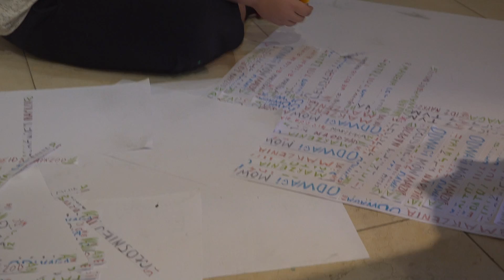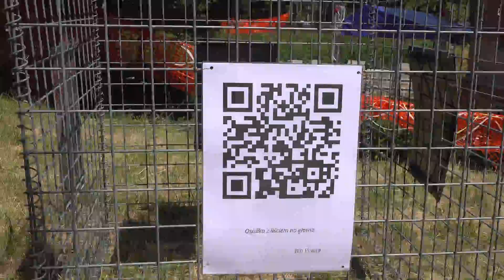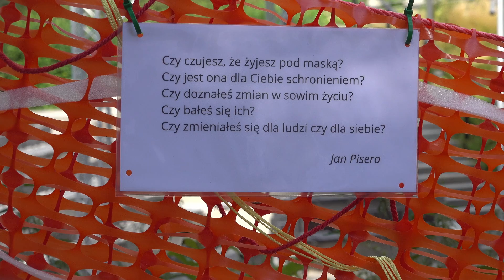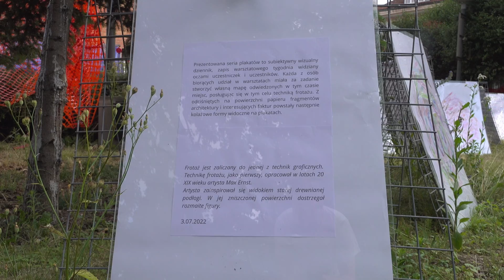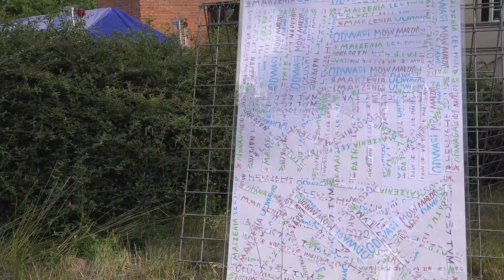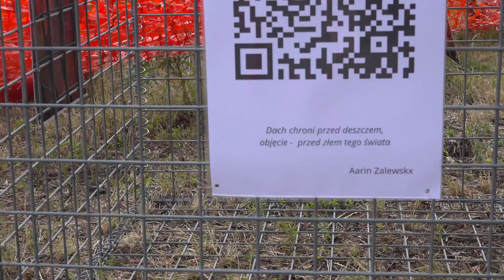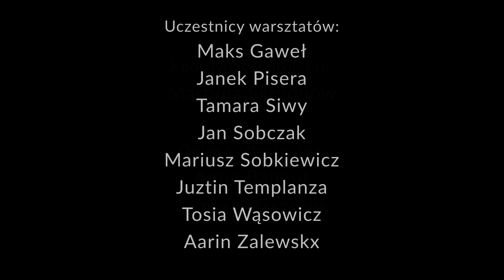Finał IV edycji PORT PROCHOWNIA - miasto / MÓWI / słuchaj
Dźwięk wypełnia społeczne przestrzenie, naznacza relacje międzyludzkie; stale słuchamy, nadsłuchujemy, słyszymy bądź słuchać nie chcemy wcale.

Na przełomie lipca i sierpnia ogród Starej Prochowni zmienił się w przestrzeń spotkania ośmiu młodych twórców, których perspektywy i przemyślenia przybrały formę instalacji artystycznej łączącej prace dźwiękowe oraz wizualne wykonane w trakcie 7-dniowych warsztatów.
Czas trwania wystawy: 3 lipca - 31 sierpnia 2022 roku.
Ten film jest zapisem tych warsztatów.

Uczestnicy warsztatów:
Maks Gaweł
Janek Pisera
Tamara Siwy
Jan Sobczak
Mariusz Sobkowicz
Juztin Templanza
Tosia Wąsowicz
Aarin Zalewska

Opieka artystyczna:
Anna Banout, Tomasz Daszczuk
Koordynator projektu: Martyna Skrednów
Wsparcie techniczne: Jarosław Żak, Jarosław Czyszczoń
Nagranie, montaż: Maciej Radzikowski